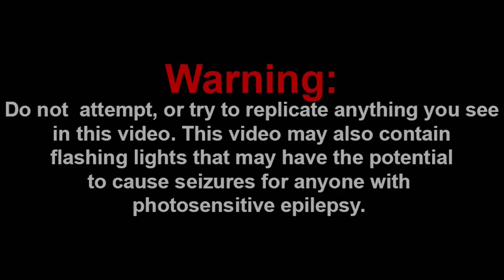PLAYER VS. MONIKA!!! || Friday Night Funkin' Logic, But ANIME | Cartoon Animation Reaction!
Channel Members:
~Jarius
~QTGamer7842
~QTReacts
~DR GODUSTERN
~SuperGB64

-SMG001, 2021